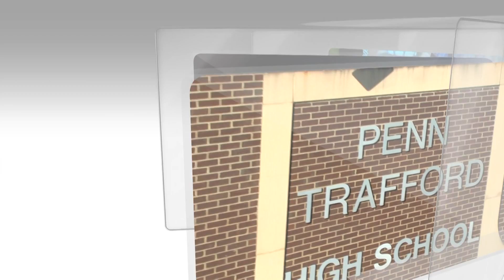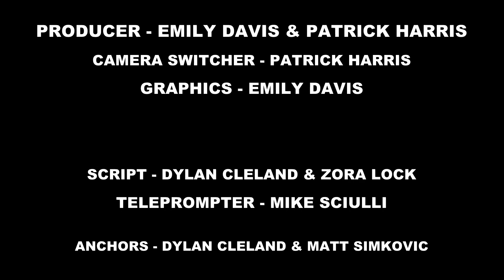Wake Up Warriors 11-12-15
Wake Up Warriors 11-12-15  (Output 1).mov